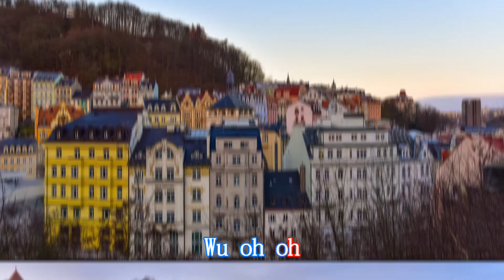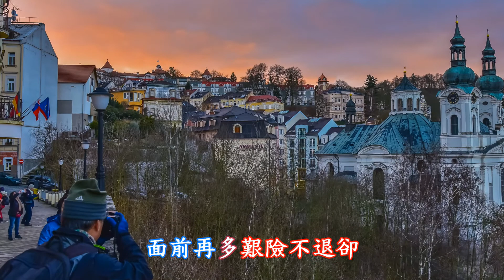少年 夢然ktv